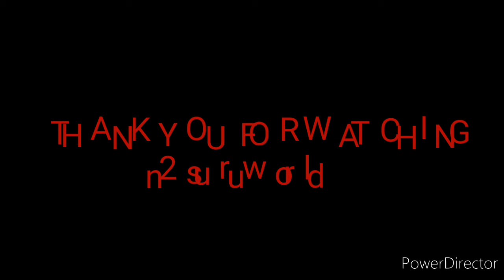പച്ചരി ഉഴുന്നും കൊണ്ട് ഇണ്ടാക്കിയ പഴംപൊരി നിങ്ങൾ കഴിച്ചിട്ടുണ്ടോ N2SURU world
പച്ചരിയും ,  ഉഴുന്നും, അരച്ചെടുത്തു ആ മാവിലോട്ടു  പഴം  മുക്കി  പൊരിച്ചെടുത്തത്